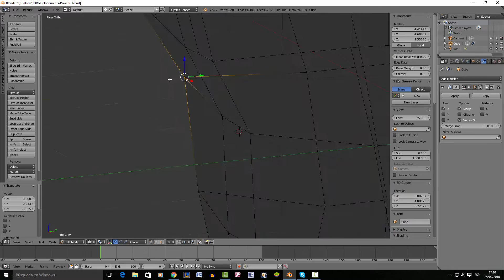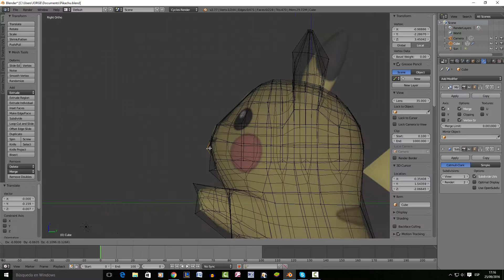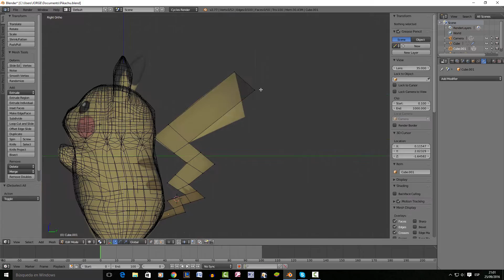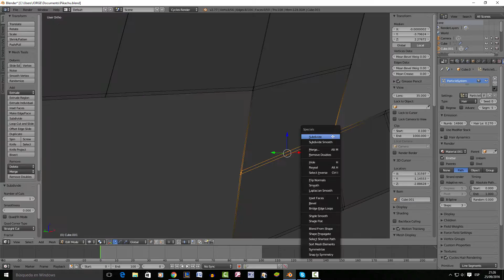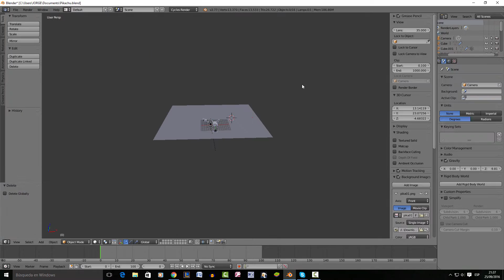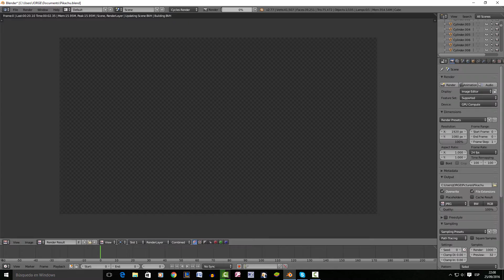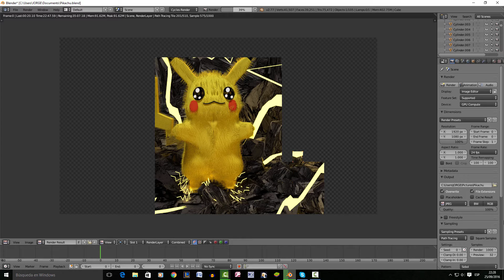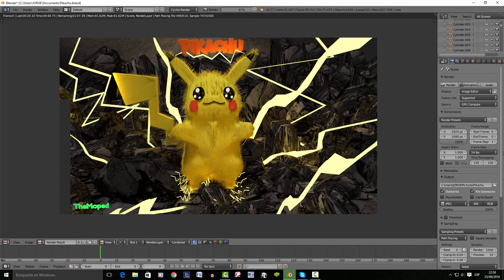Pikachu Pokemon | Speed modeling | Blender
Hola otra vez :D aquí os dejo esta vez el speed modeling de Pikachu, espero que os guste, y dejadme en los comentarios si queréis algún modelo de algún personaje :D
Aquí os dejo mi twitter por si queréis seguirme y enteraros de cosas antes de que suba los vídeos...